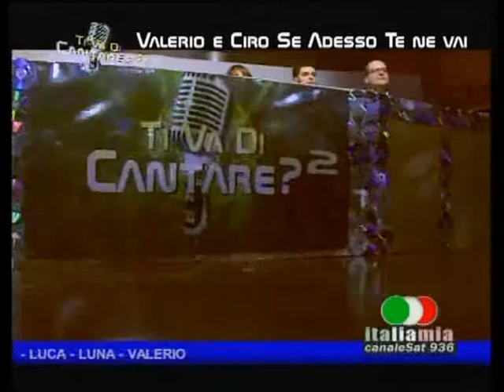Valerio e Ciro Se Adesso te Ne Vai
TI VA DI CANTARE?2;ultima puntata;